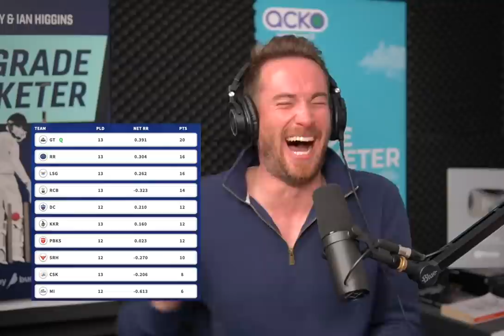Will Higgos SHAVE HIS HEAD If RCB Win? | The Morning After (IPL)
0:00 INTRO
1:06 GUJARAT FINISH ON TOP
7:30 TGC'S TACTICAL TIMEOUT
11:02 RAJASTHAN LEAPFROG LSG
15:02 PREDICTING THE WEEK AHEAD
19:31 ASKTGC - A DARE!
23:50 RIP ANDREW SYMONDS

As we agreed, we will now terminate the channel. Thanks.

If you want to support TGC for the work that we do, please check out our membership options by clicking 'JOIN'.

There are two tiers of our YouTube Membership: the Asian Centurion and the COAT tier. Click 'join' on our channel landing page for more info.

The Grade Cricketer hosts are Ian Higgins and Sam Perry.